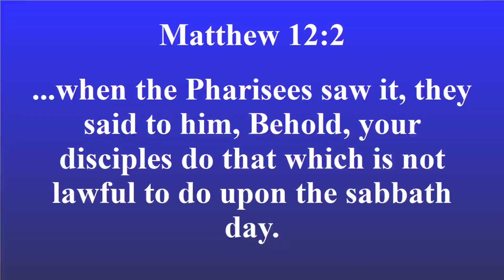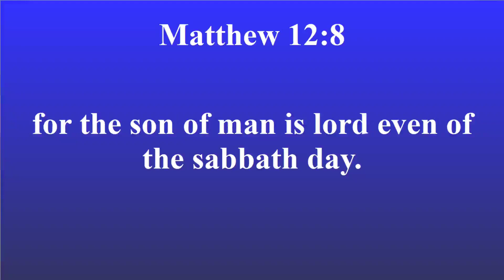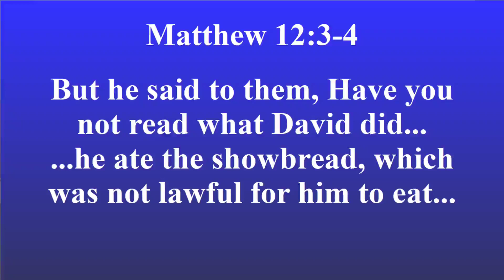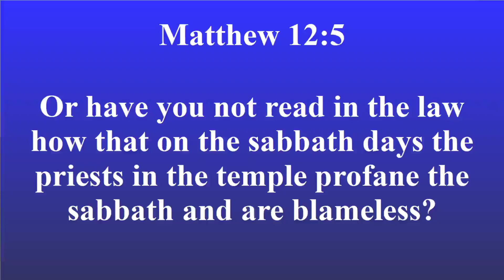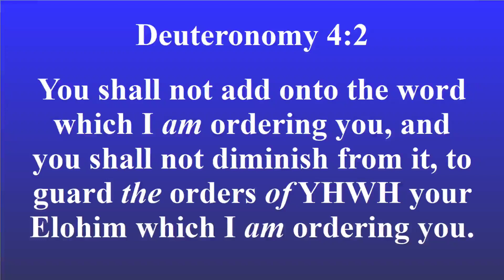"Lord of the Shabbat" and the Torah. (Matthew 12 Messianic Sabbath)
Looking at the argument Yeshua provides regarding his disciples actions on Shabbat.  The discussion of whether plucking grain profanes the Sabbath misses a significant element of this passage, that is, the reference of a precedent of violated commands.